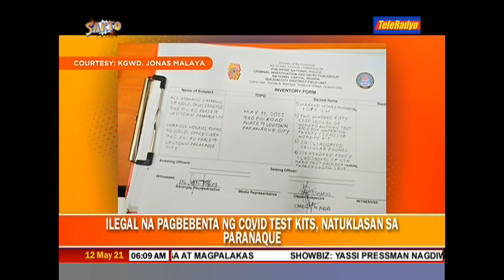COVID-19 rapid test kits na ibinebenta online natagpuan sa isang bahay sa Parañaque | TeleRadyo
Nasamsam mula sa isang bahay sa Parañaque City ang kahon-kahong COVID-19 rapid test kits na ibinebenta umano online.